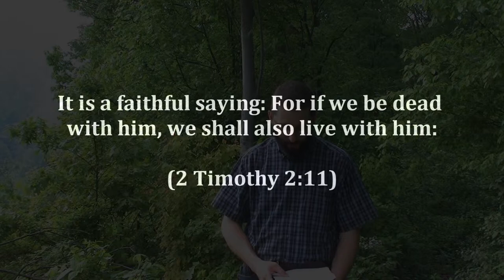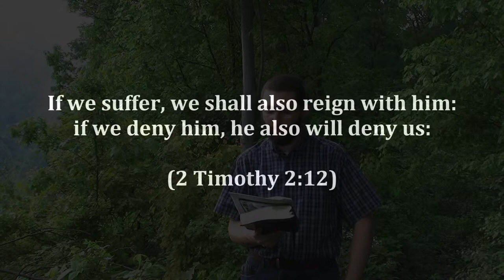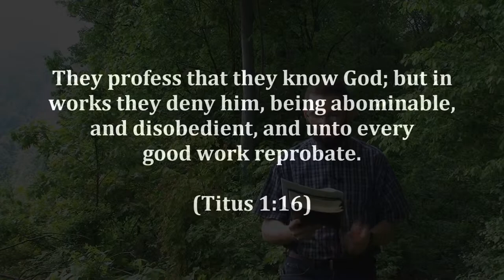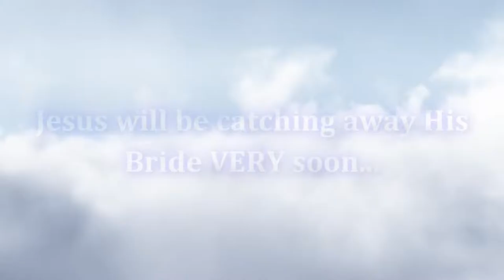Pre Trib Rapture 12 What about a split Rapture